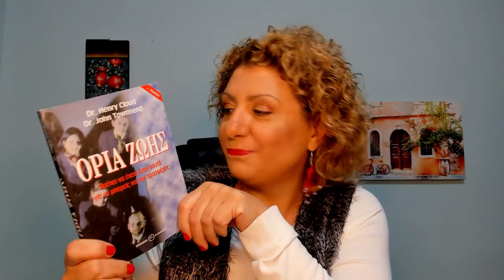Χρόνια Πολλά! Χριστούγεννα 2021!